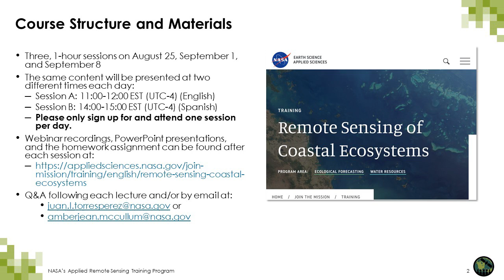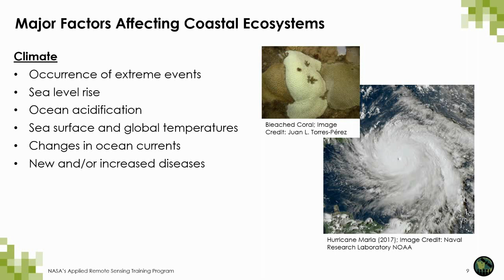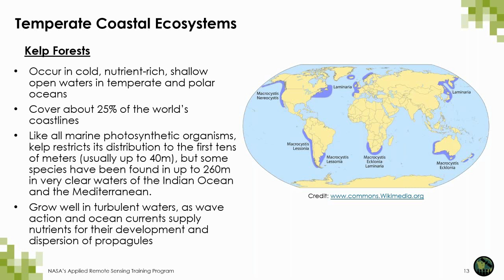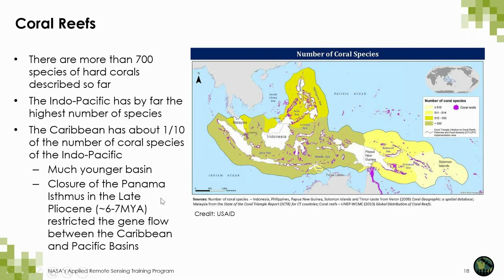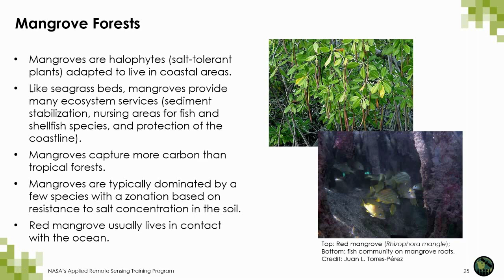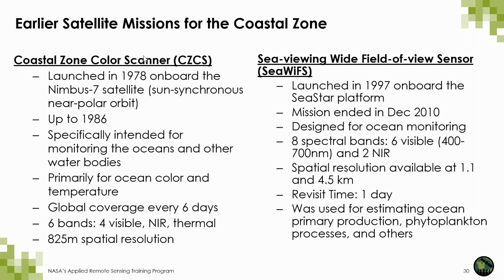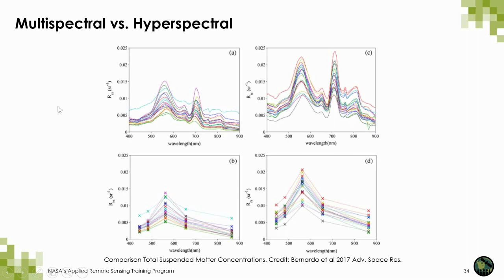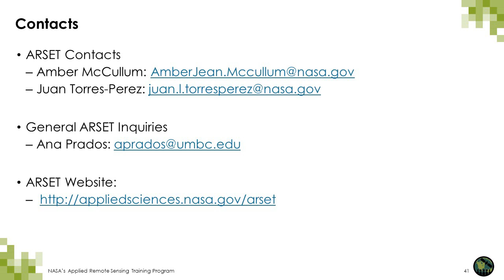NASA ARSET: Overview of Coastal Ecosystems and Remote Sensing, Part 1/3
Remote Sensing of Coastal Ecosystems

Part One: Overview of Coastal Ecosystems and Remote Sensing

Introduction to coastal and marine ecosystems

Overview of sensors for remote sensing of coastal areas